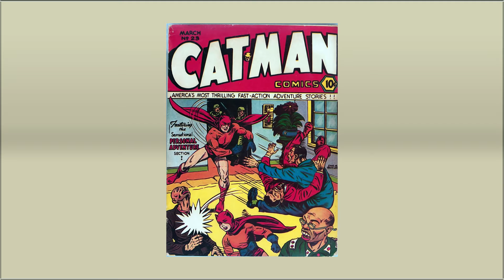Comic Book Cover Collection #05 - CAT MAN COMICS - 33 of 33 Covers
Episode #5 of the Comic Book Cover Collection - 33 covers from  "Cat-Man Comics" comic book series published by Holyoke and Temerson / Helnit / Continental. 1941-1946. World War II was on and the US Propaganda machine was in full operation.

This video is uploaded in 4K UHD from HD images.